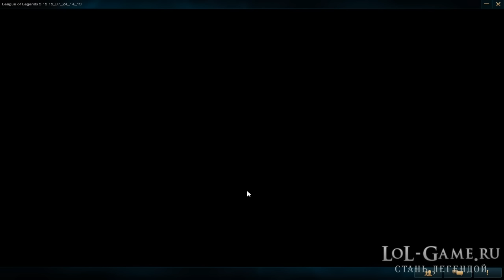[PBE 7/25/2015] Ward Skin Selection Window